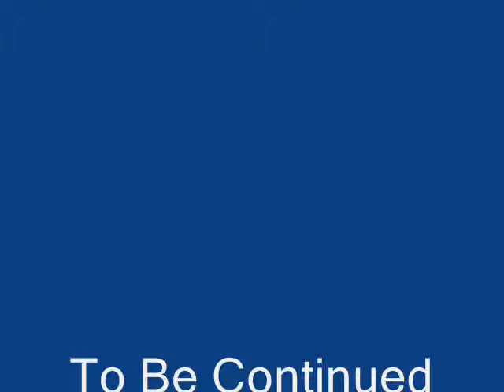Pivot-Demon Xiano Part 2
If You Like The Video Hit Like and subscibe!
~random12841